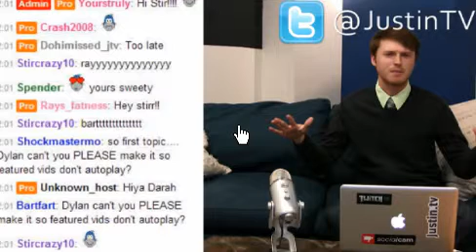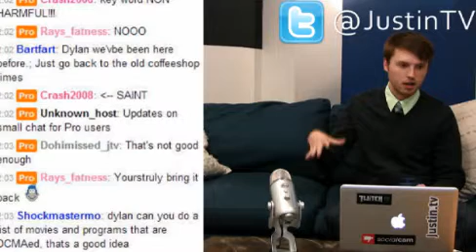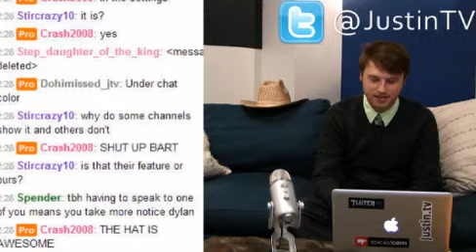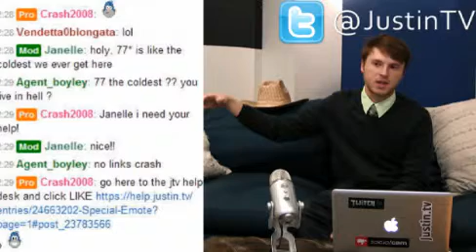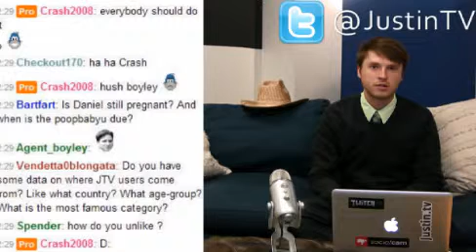Justin.tv Community Chat Clip 2 - 6/7/13